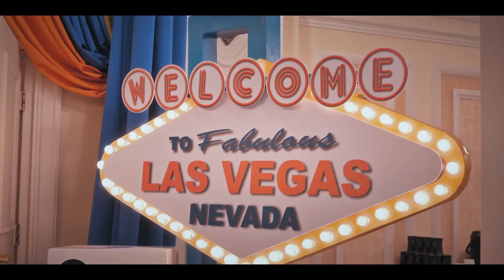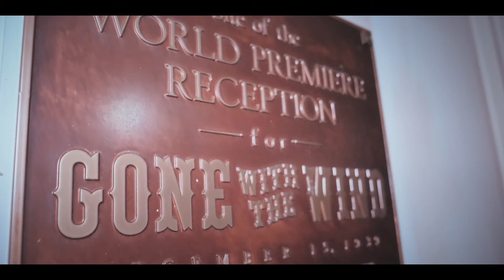Gage and Bella Rehearsal Dinner